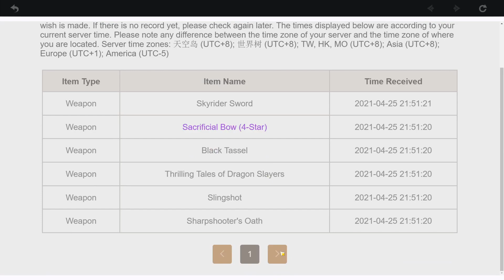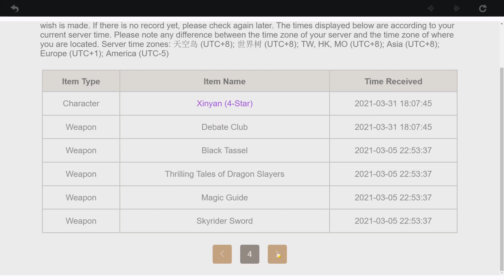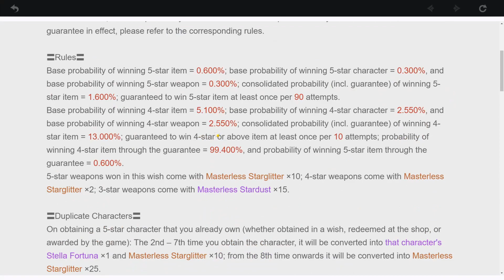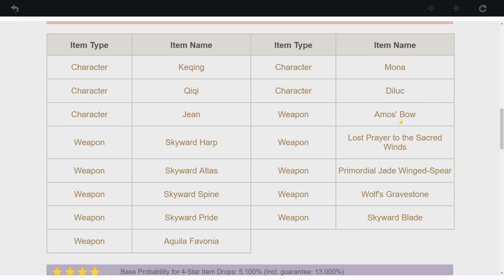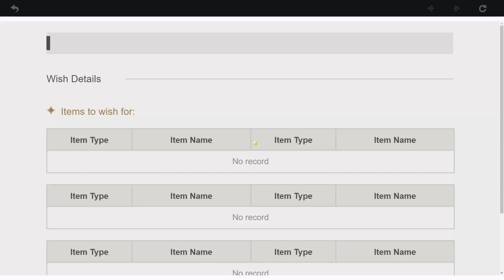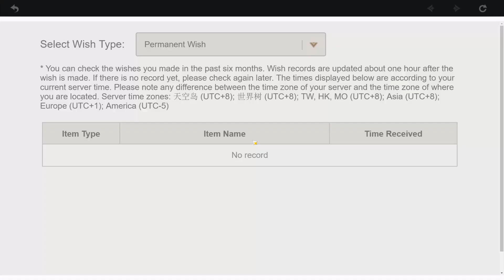Returning Back to the Permanent Banner [Genshin Impact Wishes]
0:00 | Intro
0:44 | Pity Check
2:02 | Hopes and Expectations
4:47 | Good Luck Ritual
5:46 | Wishes
6:43 | Checking Out Loot
9:14 | Conclusion

Having saved up a good amount of Acquaint Fates, I do a set of wishes on the permanent banner.